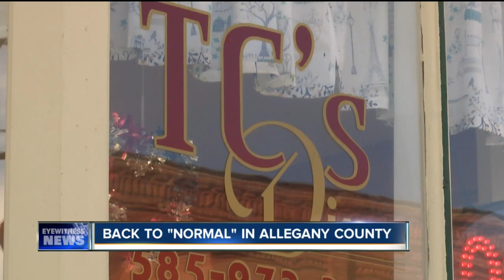Back to "normal" in Allegany County.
School is back in session are businesses are opening their doors.

7 Eyewitness News is Buffalo's Source for news, sports, weather, and good things happening every day.